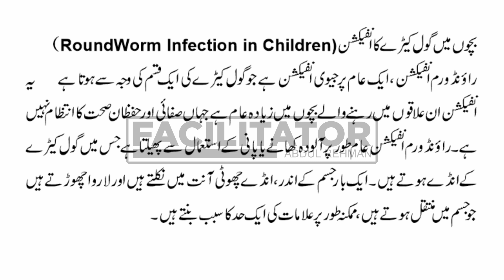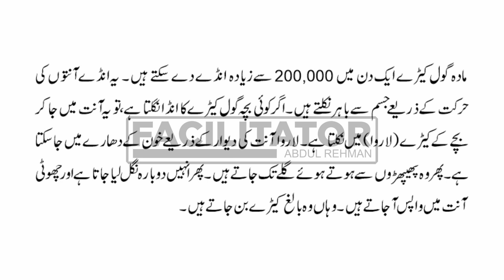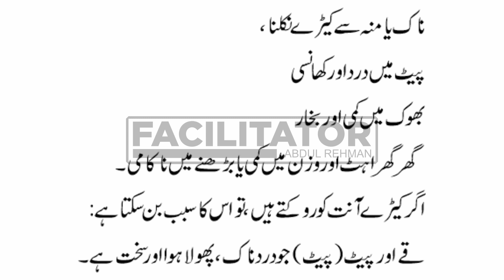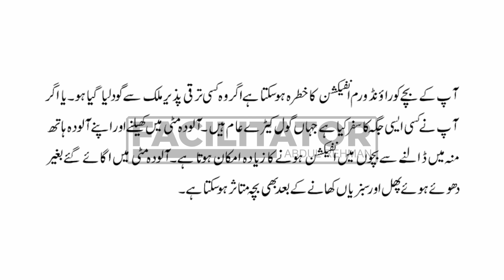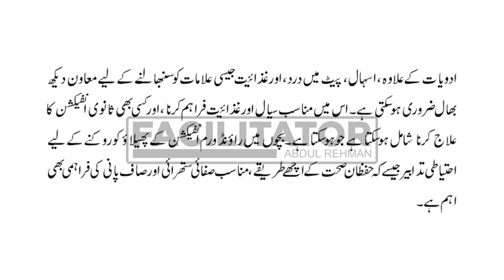Roundworm Infection in Child | پیٹ کے کیڑوں کا علاج | Causes, symptoms, and Treatment | Urdu/Hindi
Welcome to your channel. This video is about roundworm in child.

Symptoms may include worms in a bowel movement or coming from the nose or mouth, vomiting, and stomach pain. In most cases, roundworms can be easily treated by taking a medicine that kills the worms in about 3 days. After treatment, infection can happen again.

Nematodes
Roundworm
Roundworm causes
Roundworm symptoms
Roundworm treatment
Soil ecology
Parasites
Helminths
Worms
Intestinal infections
Medical research
Anatomy and physiology
Reproductive biology